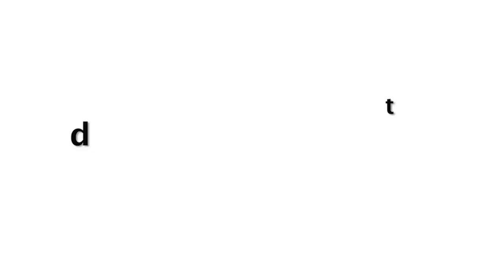Amy Jackson TICKLING Her Son Andreas Makes Him Laugh Non-Stop🥰🥰🥰 During Lock Down